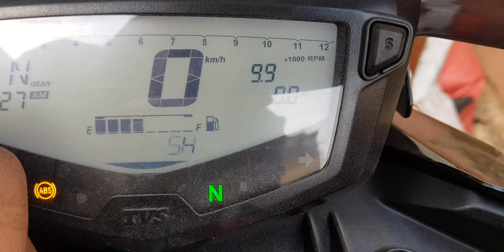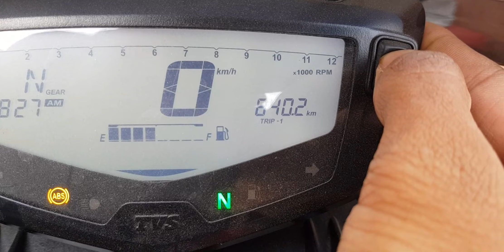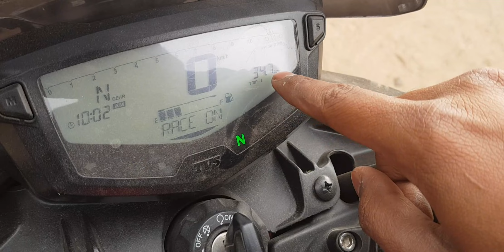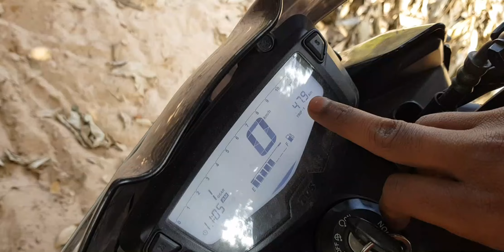Best place to visit for picnic in winter/Deodhara picnic spot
This is best place to do picnic in winter with your family according to me.i hope u guys like the video and if u like the video please share and if your new to this channel do subscribe to the channel.